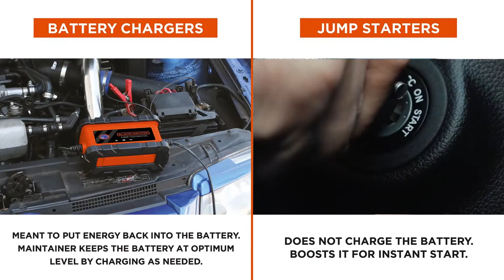Black + Decker - Charger vs Jumper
a jump starter starts a battery while a Battery Charger restores energy via a continuous electrical current.